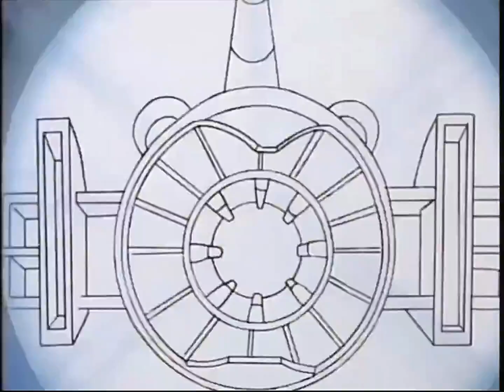22 La Mamá de Babalu